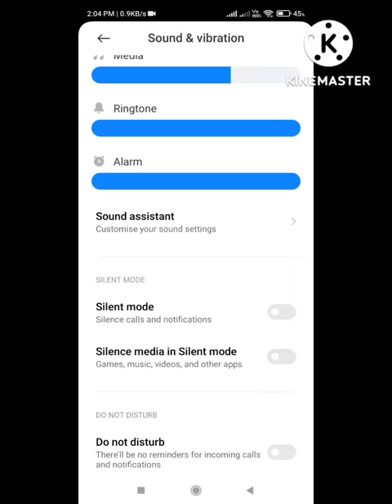How to enable dial pad tones sound || Tech Varun